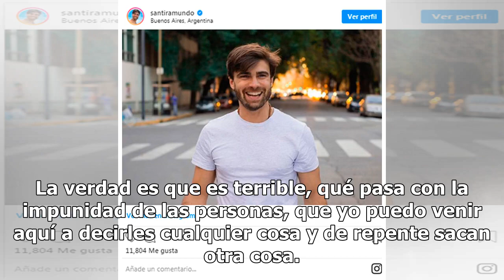Santiago Ramundo sobre Geraldine Bazán: nos estamos conociendo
Ahora que Geraldine Bazán presumió sin tapujos a Santiago Ramundo en una reciente publicación en Instagram donde lo llamó “guapo”, el actor de origen argentino fue claro al decir que efectivamente están saliendo pero solo como amigos. “Si tú me preguntas si hay una relación, sí la hay pero de una mu...